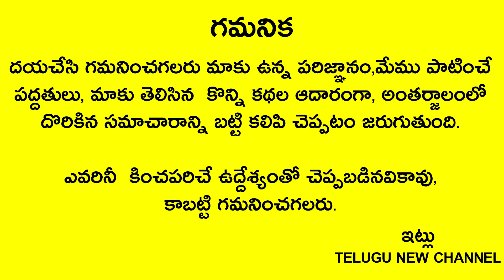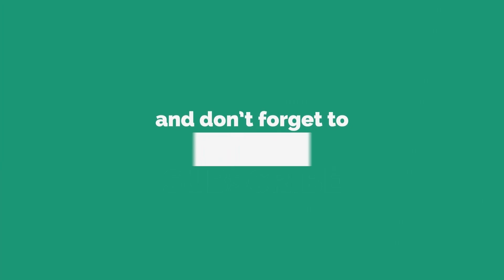రేపు సోమవారం 3 పసుపు కొమ్ములతో ఈ చిన్న పని చేస్తే ఇంట్లో,వ్యాపారంలో తిరుగే ఉండదు కోట్లు సంపాదిస్తారు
Telugu New